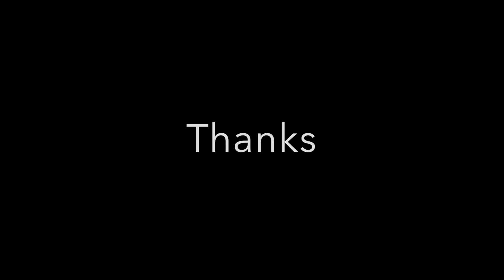Catfishing With Noodles 5/18/17 Lake Oconee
This video is about Catfishing With Noodles